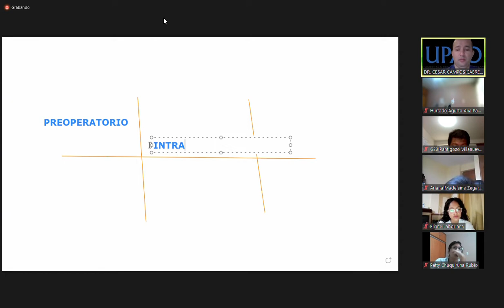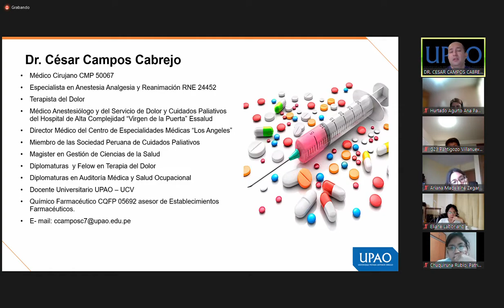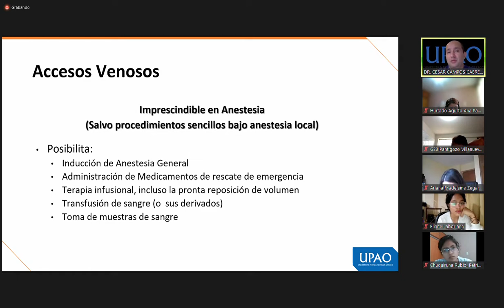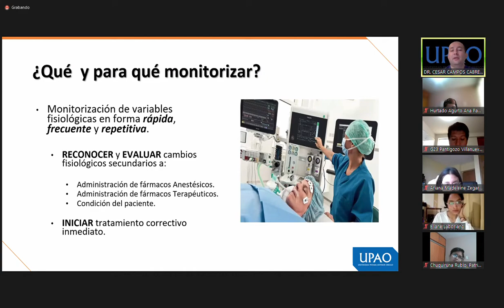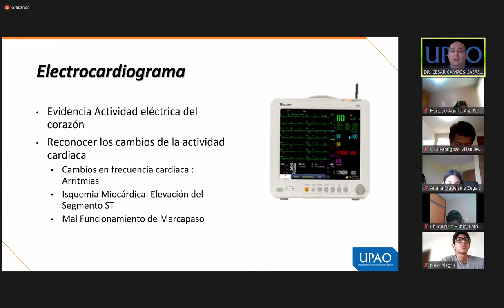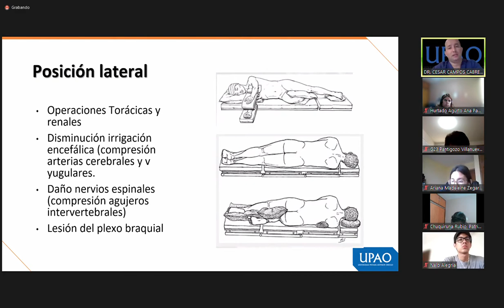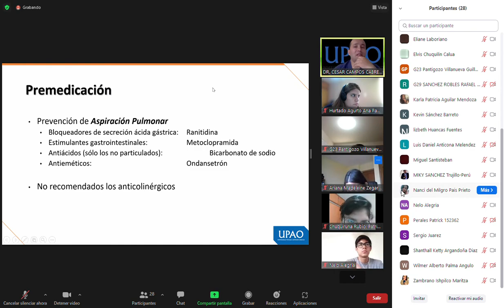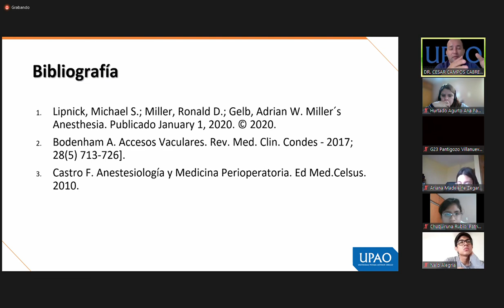Anestesio Clase 2